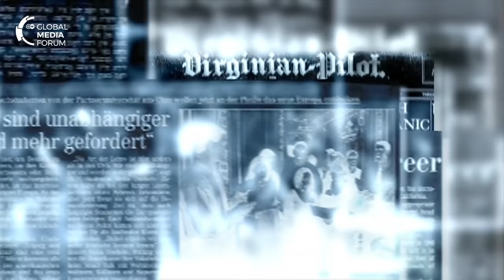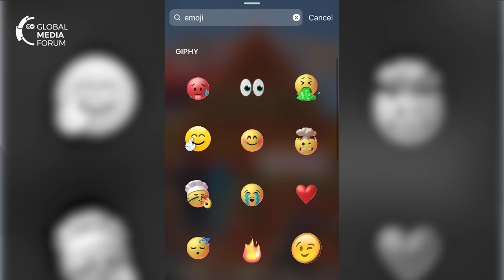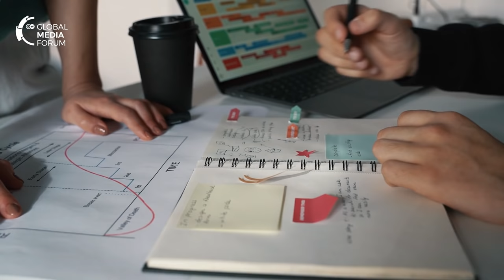Skills for journalists in this digital age | GMF compact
From mobile first to visualization, audience evaluation and fact-checking: What skills do we as journalists need in this digital age?

Journalism has changed a lot with the advancement of the internet and smart devices in the last 10 years, so DW's Liz Shoo takes a closer look in this episode of GMF compact.